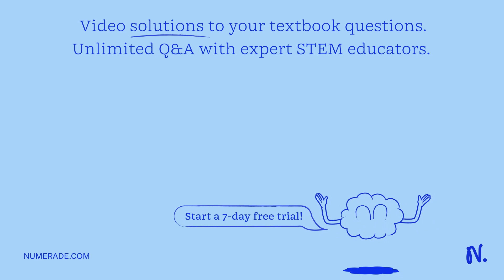51) Photoheterotrophs use carbon dioxide as their sole carbon source. 52) A majority of prokaryotes…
51) Photoheterotrophs use carbon dioxide as their sole carbon source. 52) A majority of prokaryotes are capable of carrying out nitrogen fixation. 53) Thermoduric mesophiles are often responsible for spoilage of improperly canned foods. 54) Serial dilution can be used in combination with pour plates as a method for isolating pure cultures. 55) The only effective way to store bacterial cultures for short periods of time is to arrest their metabolism by freezing. 56) Quorum sensing produces changes in gene expression. 57) Streak plates are a useful way to obtain CFUs. 58) The polysaccharide known as agar is an excellent nutrient for bacteria. 59) Enrichment culturing may require use of controlled environmental conditions. 60) A Coulter counter is used to obtain pure cultures.